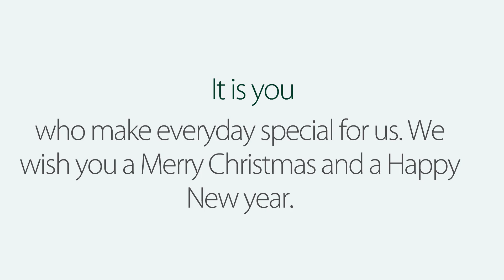MERRY CHRISTMAS FROM CROWN LAWN!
Happy Christmas! From Crown Lawn Apartments 💜